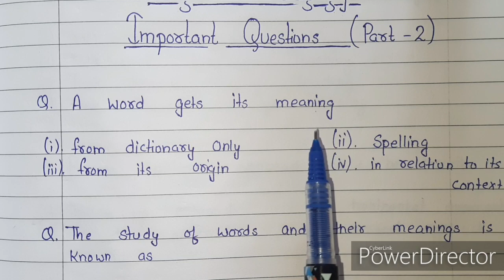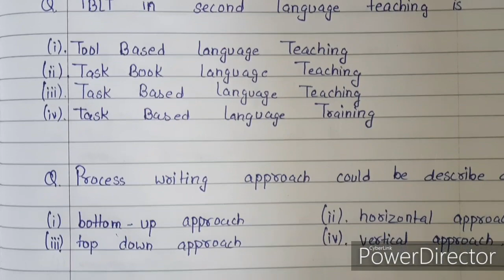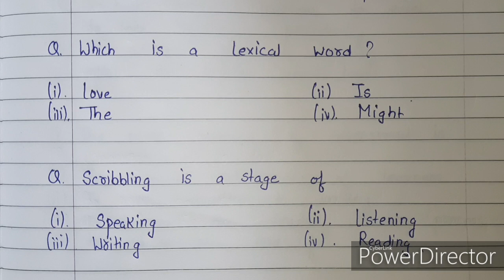Important Previous Years || Paper 1 and 2 || Part 2 || English Pedagogy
Previous Years English Pedagogy